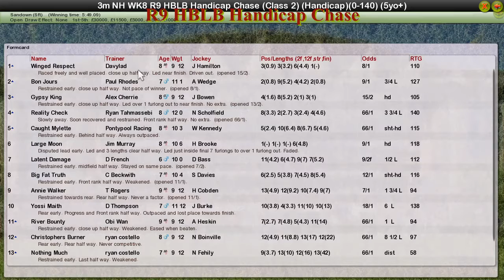NH WK8 R9 HBLB Handicap Chase